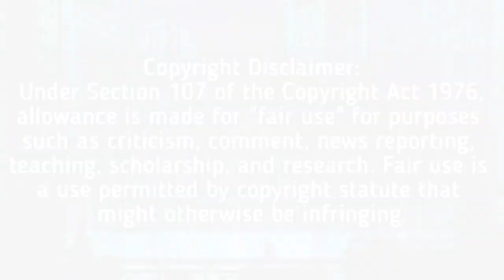Celine Domingo • Offensive Blocks & Explosive Quick Hits • UAAP Season 80💚💛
SPECIAL CREDITS TO:
(Outro Template: Mr Formula)
(Visual: ABS-CBN Sports & Action)

Thank you so very much! ABS-CBN Sports & Action for the content of this video ^_^

- Everything which was used in this highlight video namely the intro template, outro template, video clips & background music hit/song/instrumental. Are all FREE to use for everyone and non-copyrighted ones. I also asked permission/consent/authorization from the owners at the first place before I even had to use them in my video.